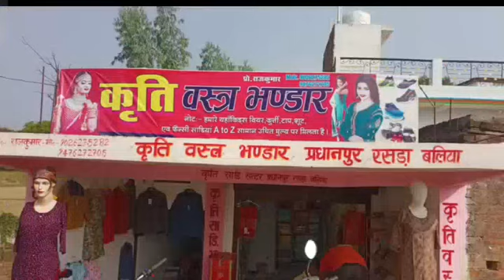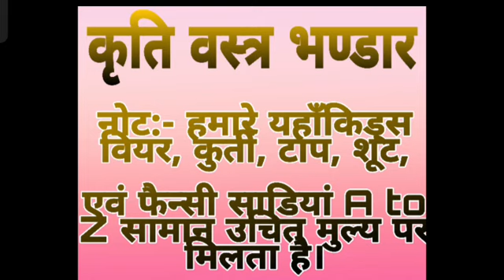Kriti Bhandar rasra Ballia